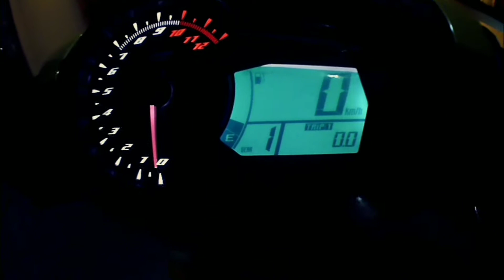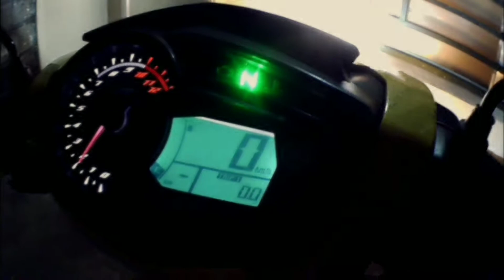PARANG BAGONG LABAS SA CASA ANG SNIPER 150 | BAGONG LANGIS LANG YAN...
Gears : Action Camera
              Headset BAVIN
              Oppo A7